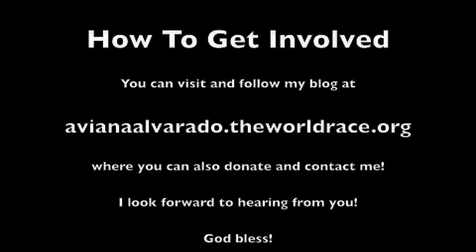World Race: About Me Vlog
Here is a little about myself and my upcoming trip with Adventures in Missions! I am going on a World Race! My squad and I will travel to 11 countries in 11 months!

Get involved by following my blog at avianaalvarado.theworldrace.org